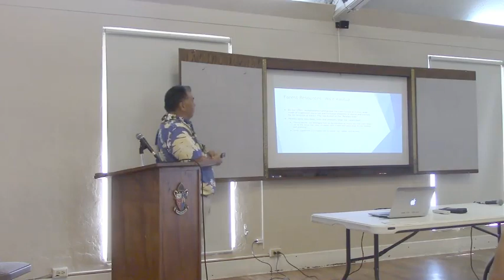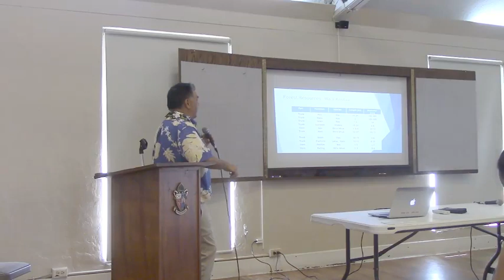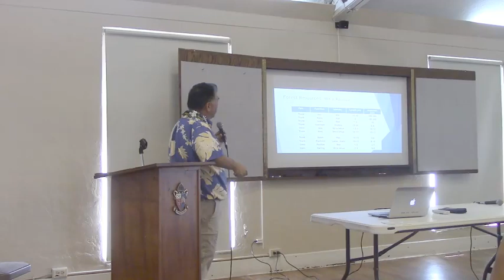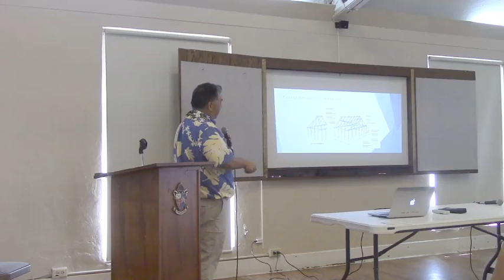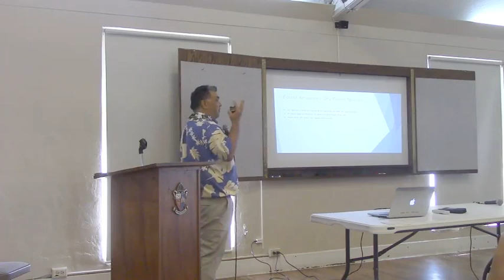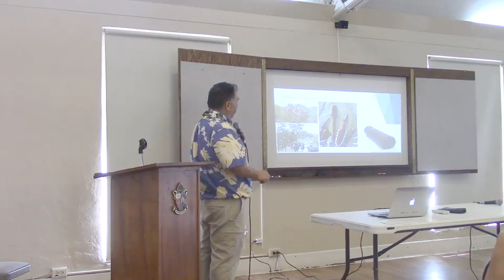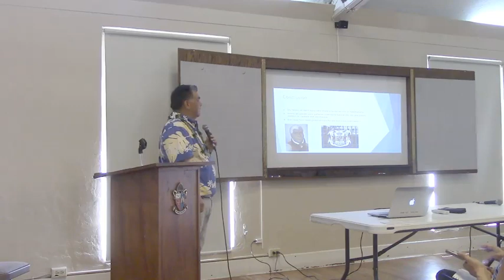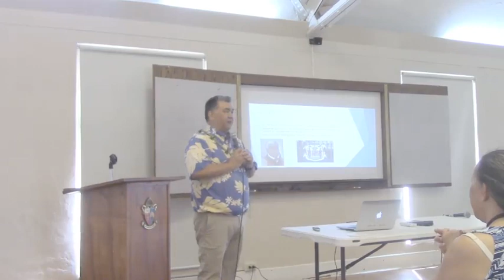2019 Experts at the Cathedral: The Peleleu Fleet of Kamehameha